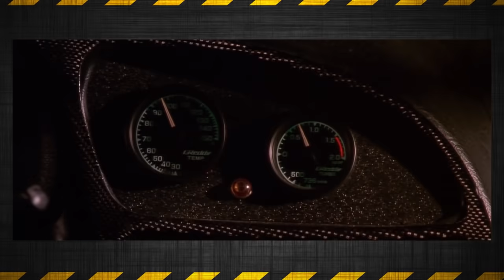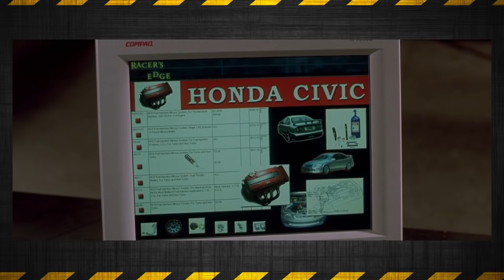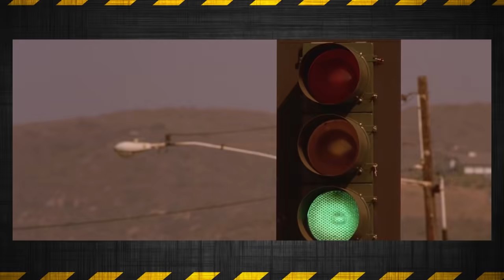ΘΑΨΕ ΤΟ ΣΕΝΑΡΙΟ - 4 - The Fast and the Furious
Στο σημερινό επεισόδιο θάβουμε αντρική ταινία!
Έτσι για να μην μας λέτε και προκατειλημμένους.
The Fast and The Furious! Και τα μυαλά στην άσφαλτο!